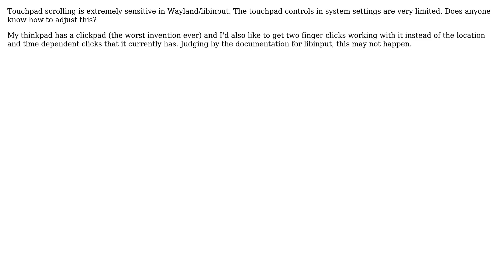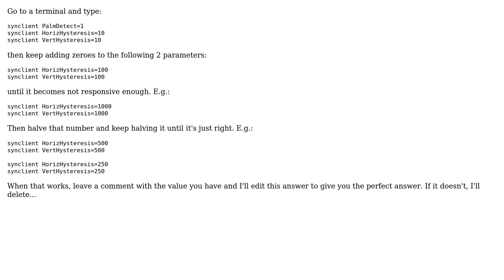Ubuntu: How do I adjust touchpad scroll sensitivity in Wayland/Gnome?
With thanks & praise to God, and with thanks to the many people who have made this project possible! | Content (except music & images) licensed under cc by-sa 3.0 | Music | Images & others | With thanks to user James Hemsing user Fabby and the Stack Exchange Network Trademarks are property of their respective owners. You are responsible for your own actions.